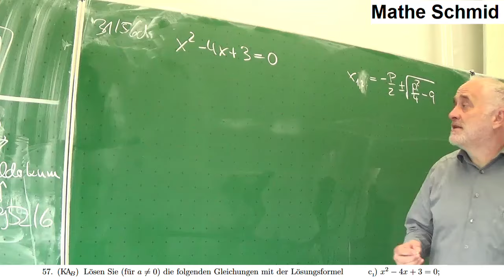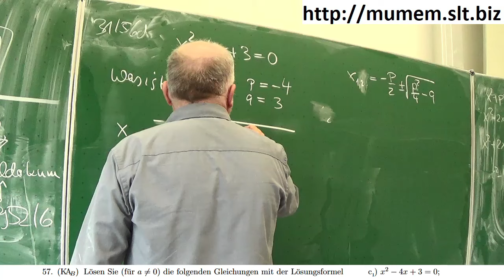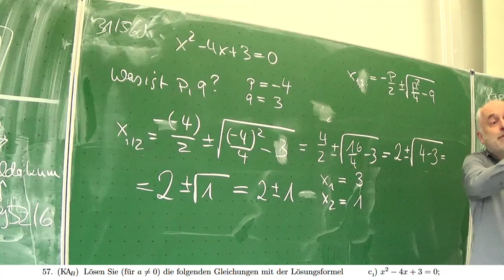Eine Anwendung der pq Formel auf x²-4x+3=0 | Mathematik vom Mathe Schmid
Eine Anwendung der  pq Formel auf x²-4x+3=0
Aufgabe 031/056d aus Hurra Mathe (Version 7.4)